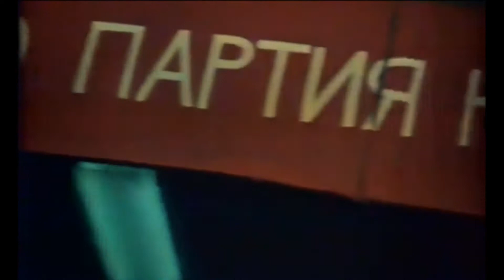СССР - страна труженица (1982)